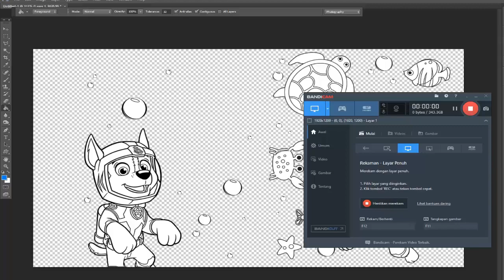Paw Patrol Undo Chase x Skye Best Song 💕 Tribute 💕